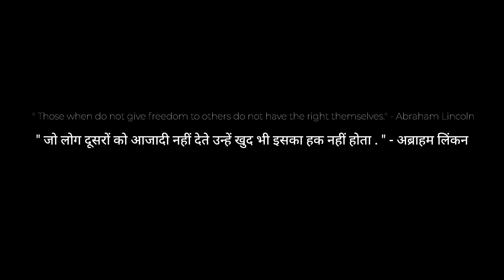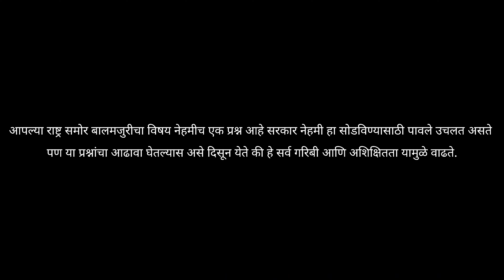15th August Short films | Freedom | Story of Beggar Dumb Boy | Ksm The Creators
Credits
Starring - Kalash Vijay Murodiya, Suraj Jadhav, Akash Tayde, Rahul Tayde, Nihal Kumeriya, Himanshu Naik, Mayur Mu

Cinematography - Nihal Kumeriya, Ashish Chinchoriya, rupesh nerker (Ksm Photography

Edited & Directed by - Kabir Kumeriya

Graphic design - Mayur Murodiya

Motivational line by - Rita Zodape & Rupesh Tayde

Special Thanks to : Rahul stationery ( opposite Ruya High School katol)

Video ka konsa part accha laga comment box me bataye😌

And Join us On Social media to watch our short videos and bloopers